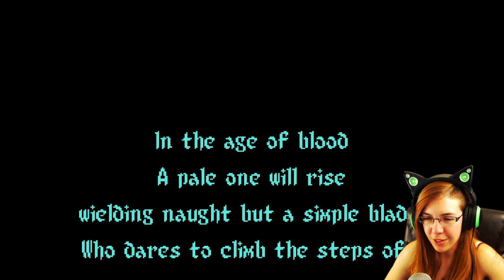Night in the Woods - THE PARTY & I'M DRUNK! ~Part 3~ (Indie Adventure Game)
So apparently my Night in the Woods is getting DRUNK and being an ass. Awesome. And, Nightmares... fffffff...
Here's where you can buy and download the game! :D

-Xyz99ism
-Grev
-Christopher Nguyen
-Dustin Alexander
-Vagus the King of the Gays